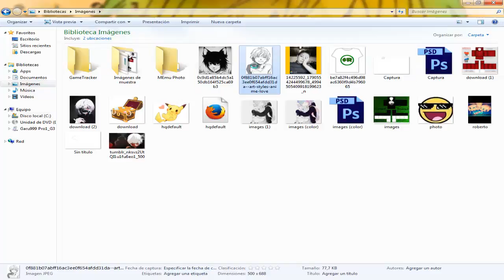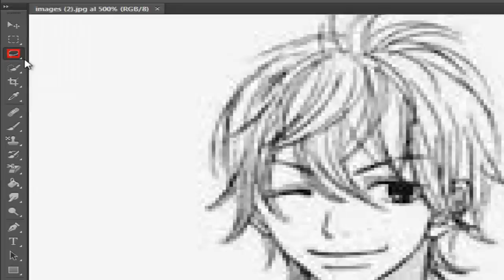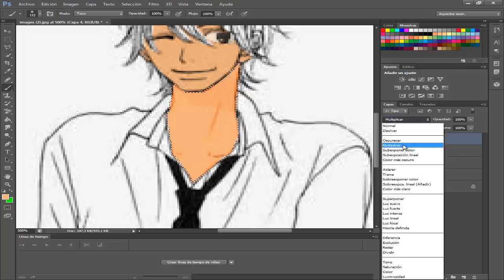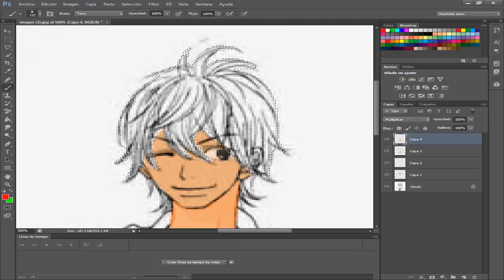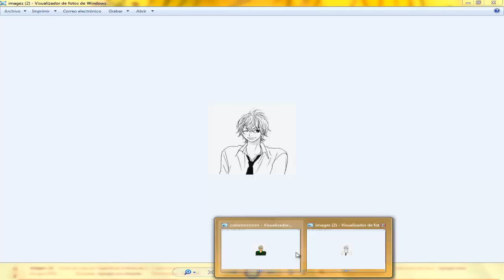como poner una imagen sin color en color de Garu999pro1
perdonadme es que no tengo micro